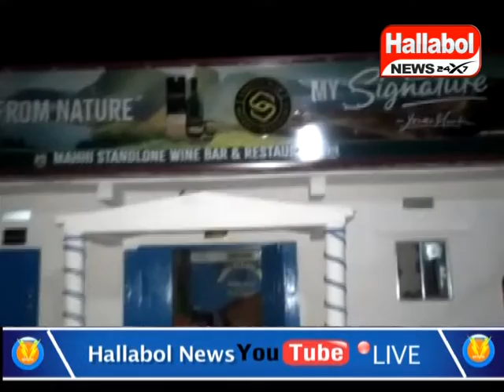Locals Blocked Road protesting against Govt. allocated Liquor Bar